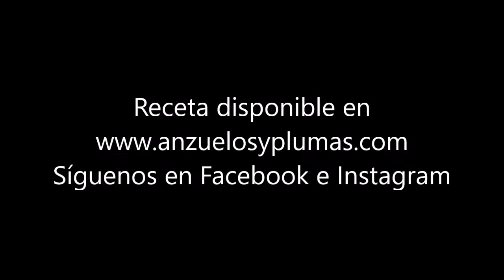Krarup´s Bead Head San Juan Worm - Mosca de La Semana